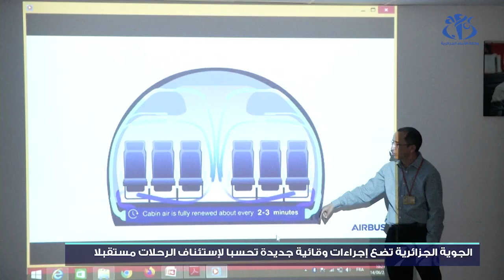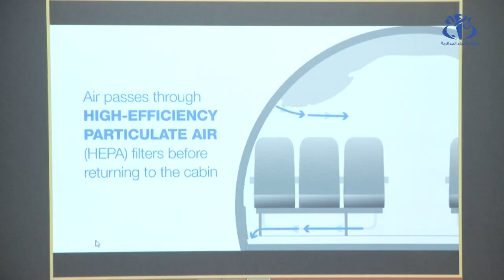الجوية الجزائرية: تدابير وقائية جديدة تحسبا لاستئناف الرحلات مستقبلا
الجزائر (وأج) - أعلنت شركة الخطوط الجوية الجزائرية عن  اتخاذ تدابير صحية وقائية جديدة تحسبا لاستئناف الرحلات مستقبلا.